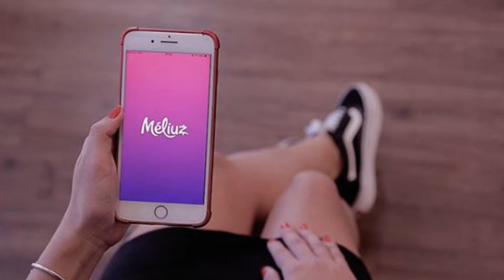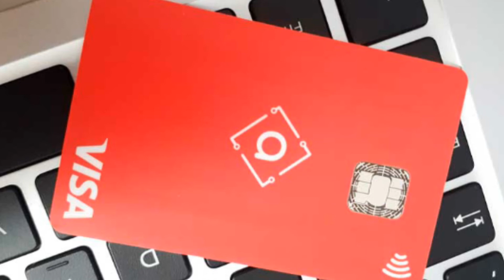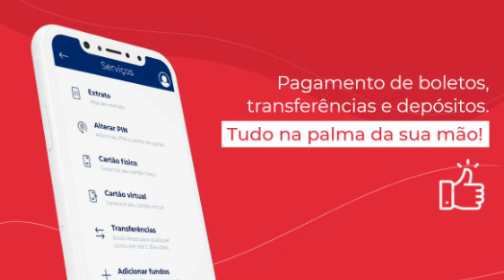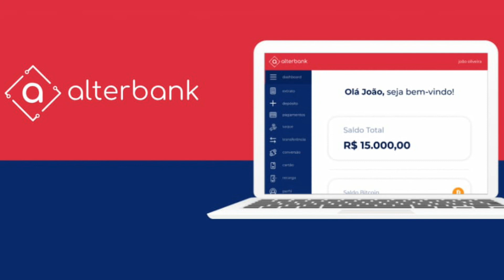Méliuz compra banco de criptomoedas Alter por R$ 25,9 Milhões!!!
Ganhe $ ilimitado indicando amigos para a Conta Voltz!

⚡ A Conta Voltz é tipo um banco só que mais fácil!

Abra sua conta gratuita e pague uma fatura  Energisa via QR Code do Pix para ganhar até R$ 20 reais de cashback em sua Conta Voltz e gastar como quiser!

A campanha “Indicou, Pixsou Ganhou!” te dá R$ 5 reais a cada amigo indicado que abrir a conta e você leva mais R$ 5 se ele pagar uma fatura Energisa na Conta Voltz!

Clique no botão “Convidar Amigos” para gerar seu link exclusivo e participe também!

Válido apenas para a primeira fatura Energisa paga por cada Conta Voltz.